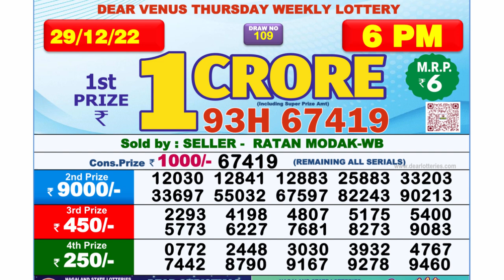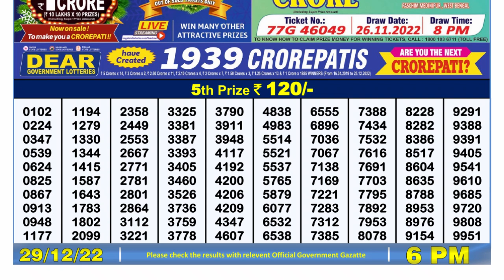🔴 Lottery Sambad Live 06:00pm 29/12/2022 Day Nagaland State Dear Lottery Result Pdf Download